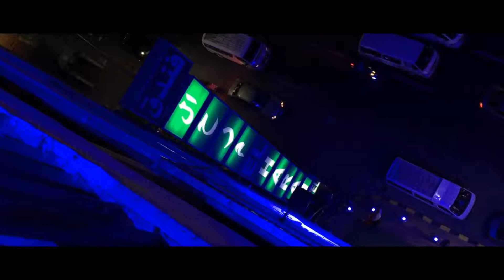Alexandria at Night شوف أجمل شارع في مصر كورنيش أسكندرية، بس فيه مشكلة واحدة ع البحرMaverick Top Gun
الأسكندرية
عاصمة الحسن
مبهجة الحزن
سيدة الجمال

Photographer , Cinematographer and videographer  Ahmed Elbarawy
السفر والترحال متعة يدركها المصورون ويحلم بها كل أهل الأرض
المصور الرحال أحمد البراوي في لقائه مع ديدالوم Dedalum TV  يشرح كيف استطاع أن يسافر  إلى ٤٤ دولة حول العالم وأحيانا دون أن ينفق مليما

هوامش:
مصر
ألمانيا
ألماني تصوير صناعة فن سينما ألوان سياحة معهد جوتة تعليم لغات جامعات
سينما فيديو تدريب كلية كليات جامعة ألمانية القاهرة برلين
السعودية
الإمارات
المغرب
تونس
الجزائر
السودان
ليبيا
اليمن
فيزا شنجن
ألبانيا اليونان البرازيل أسبانيا البرتغال فرنسا بريطانيا إنجلترا الساحل البحر الصيف الشتاء
دراسة منح دراسية
عمان
الأردن فلسطين غزة الضفة القدس
لبنان بيروت
سوريا دمشق
العراق أربيل بغداد كوردستان تركيا قطر البحرين المنامة الكويت شط العرب كوباني
إيران إيراني فارسي شيعي سني بحر العرب الخليج العربي
أفغانستان كابول قندهار
باكستان كشمير إسلام أباد كراتشي
كيرالا الهند بنجالي
Maverick, mavrick , Top Gun,